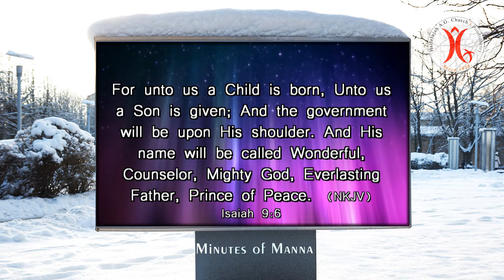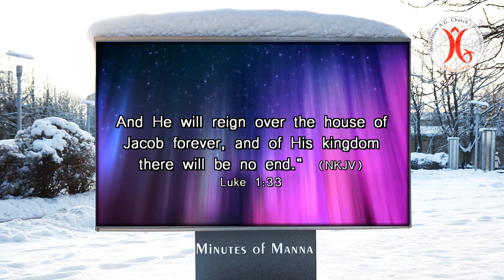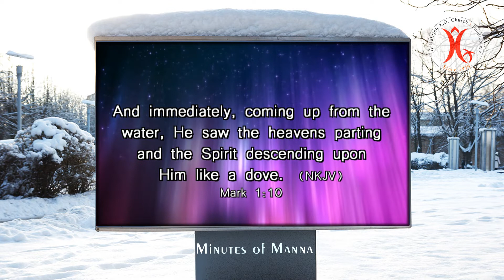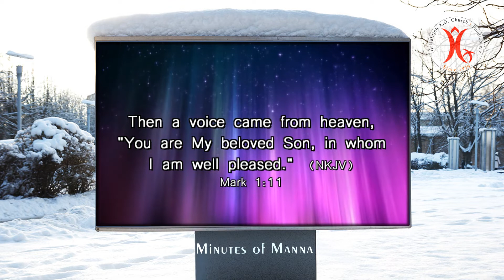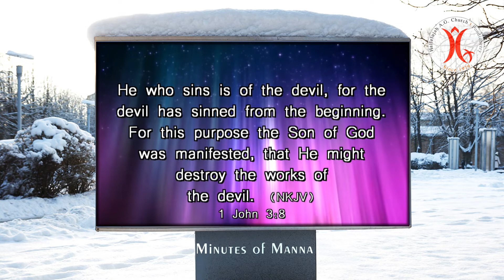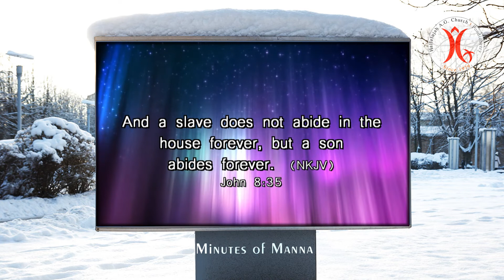24.12.2020 | A Son is given… | Minutes of Manna